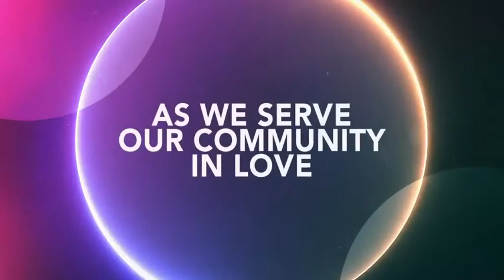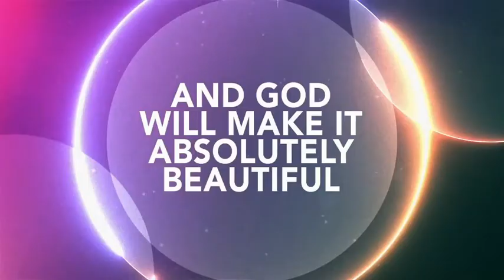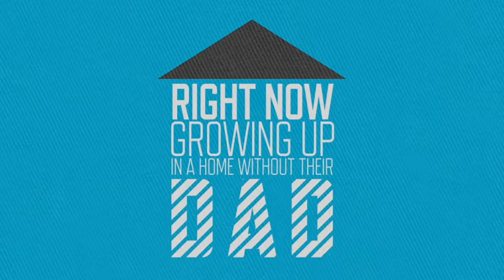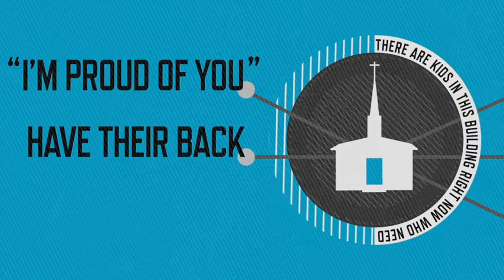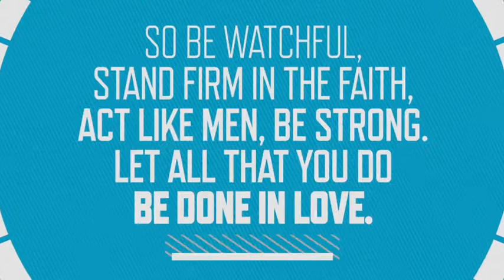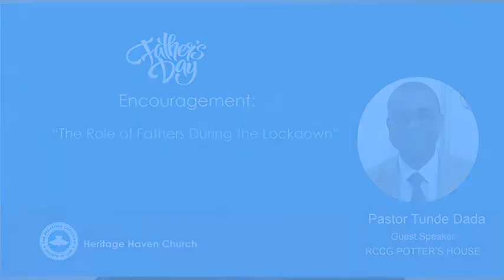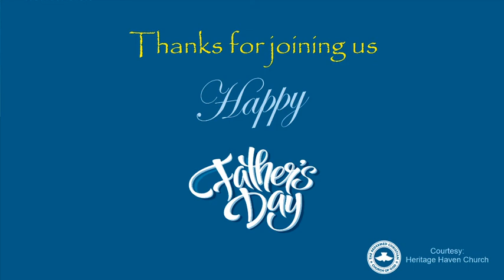Father's Day Special Service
This service is a celebration of the Father's Day, but much more to God, The Almighty Father.